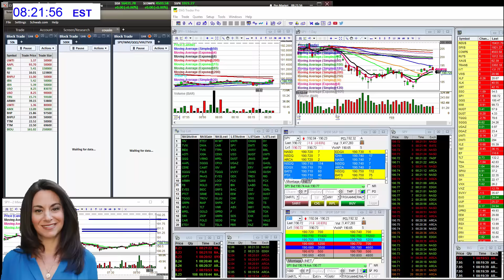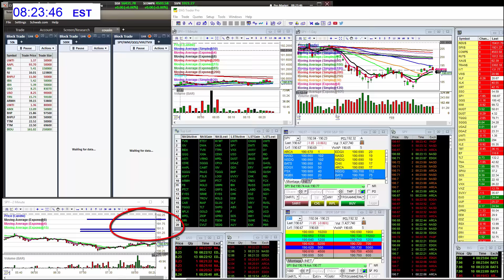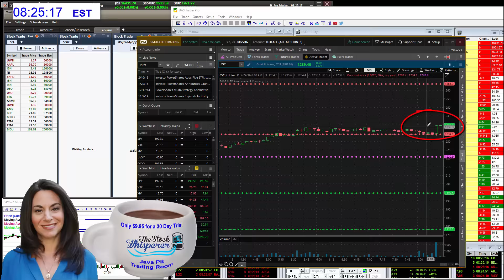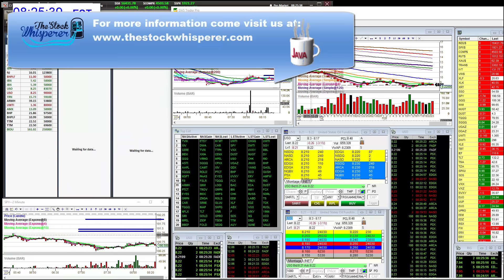whisperoftheday2-24-16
The Stock Whisperer's Morning Whisper is:  $SPY $RIG $USO $F
$/GC morningwhisper hotstockoftheday todayswhisper whisperoftheday.